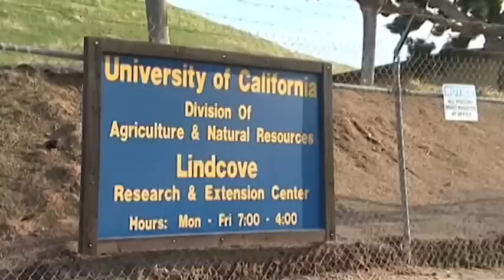Center for Invasive Species Research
An overview of the Center for Invasive Species Research program at University California Riverside.